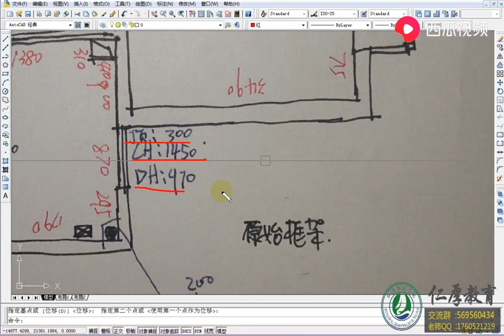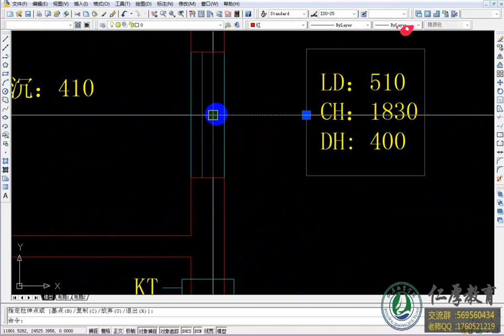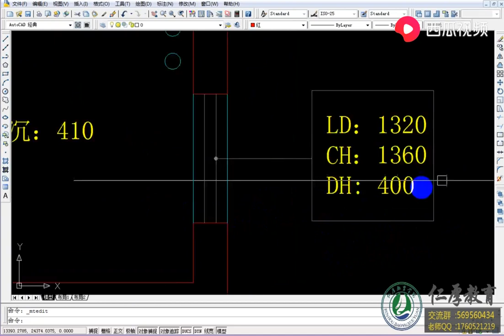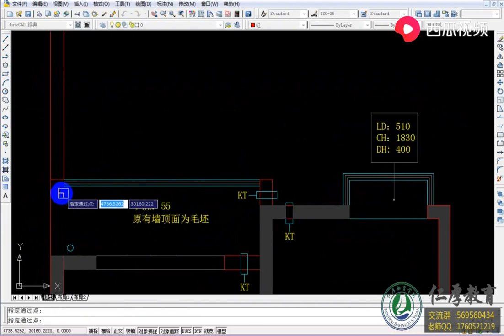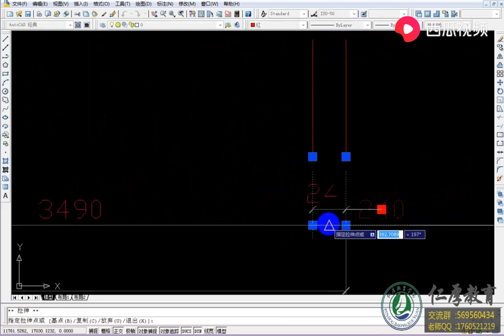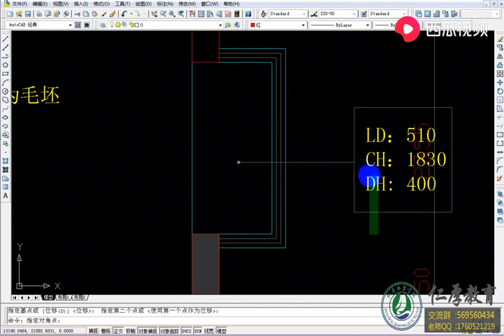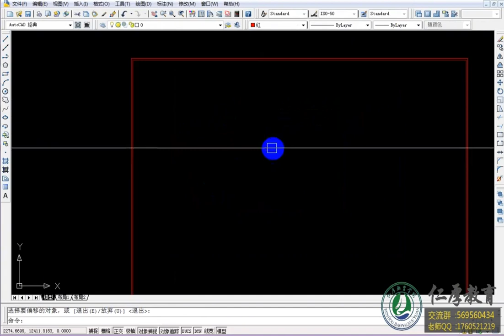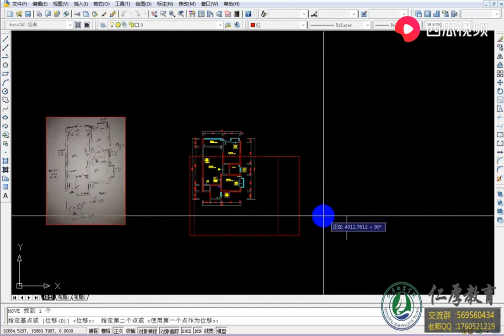【CAD施工图】施工图原始结构图标准制图下